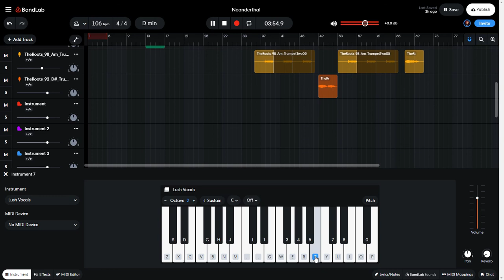Neanderthal music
How to create music in bandLab my favorite system